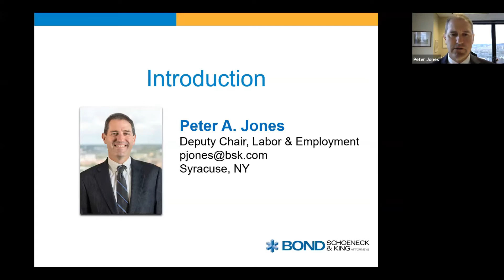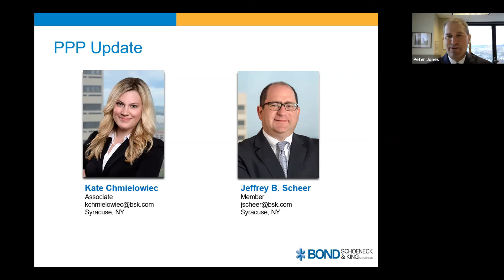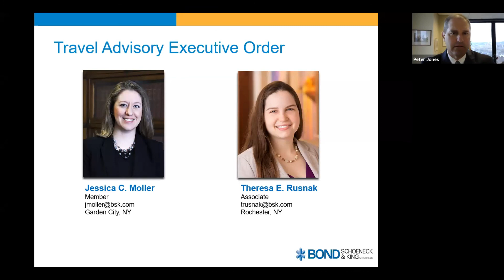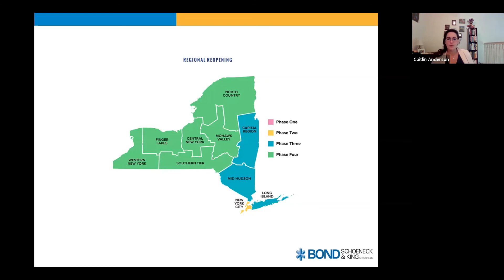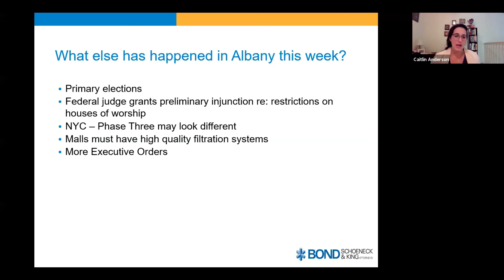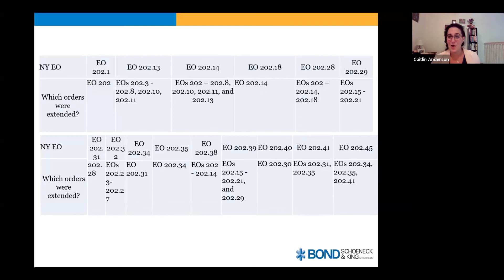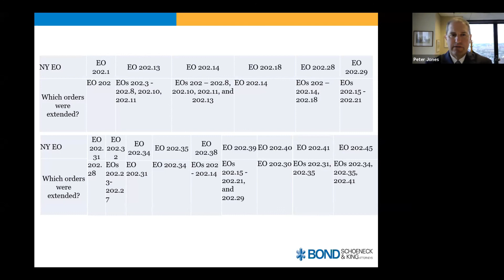Coronavirus in the Workplace, June 30, 2020